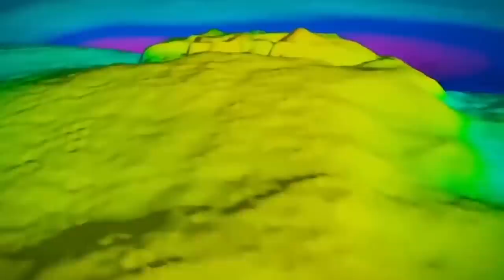Submarine Captures What No One Was Supposed to See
The submarine is one of the most amazing inventions in human history, allowing us to explore the totally hostile depths of our oceans and even conduct underwater warfare. Most submarines are set up to record their environment these days with cameras. And they have been recording some of the freakiest stuff ever just recently. From the genuine sea monster to the water spider you do not want to ever meet, here’s the 20 Most Scary Things Found by Submarines